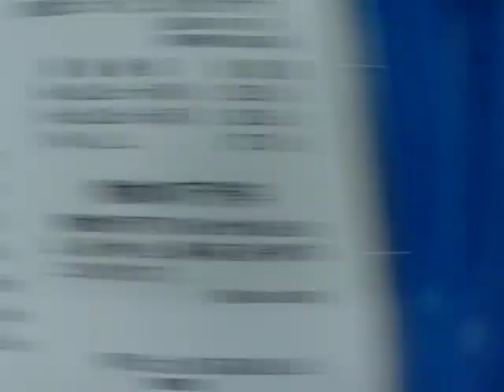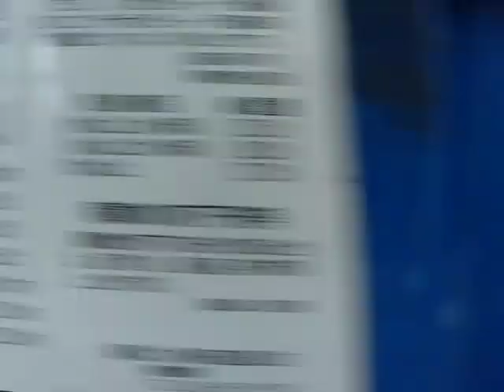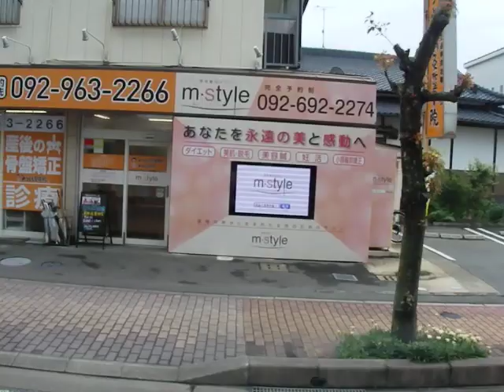西鉄バス(アイランドシティ･舞の里6183：新宮中央駅東口･IKEA前→新宮中央駅東口･IKEA前)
新宮(急行)福岡線の新宮・緑ケ浜→特別支援学校前→新宮中央駅東口・IKEA前→新宮東小学校→夜臼→大蔵→高美台三丁目→高美台一丁目→平山→九州産業大学南口→香椎東ランプ(福岡都市高速)天神北ランプ→天神中央郵便局前→中州→蔵本→呉服町ランプ(福岡都市高速)香椎東ランプ→九州産業大学南口→平山→高美台一丁目→高美台三丁目→大蔵→夜臼→新宮東小学校→新宮中央駅東口・IKEA前→特別支援学校前→新宮・緑ケ浜を結んでいた急行です。

福岡県の中央駅前(糟屋郡新宮町)～天神(福岡市中央区)を大蔵、高美台、都市高速経由で結びます。新宮中央駅、夜臼地区を通る唯一の路線且つ高美台地区～天神を結ぶ最速系統です。2019年3月15日迄は新宮→天神→新宮、天神→新宮中央駅東口・IKEA前→天神、大濠公園→新宮中央駅東口・IKEA前→大濠公園等を結ぶ循環線や新宮～天神、新宮～大濠公園を結ぶ系統など少々複雑でしたが2019年3月16日のダイヤ改正以降は新宮・緑ケ浜発着系統は無くなりました。2019年3月16日以降はアイランドシティ営業所の本社、舞の里車庫の共同運行です。

車両はUDトラックス製スペースランナーRAのPKG-RA274MAN型(2010年式)です。西日本車体工業(以下西工)の96MCボディのスロープ付大型ワンステップ車で、西工が存在する末期に製造された車種です。新製配置から2019年3月15日迄は新宮営業所に所属してましたが、翌3月16日からは香椎浜営業所との統廃合で新たに新設されたアイランドシティ営業所に転属しております。当該車両は2019年4月現在ではアイランドシティ営業所の舞の里車庫所属で、平日は香椎線で所定の運用を持っております。